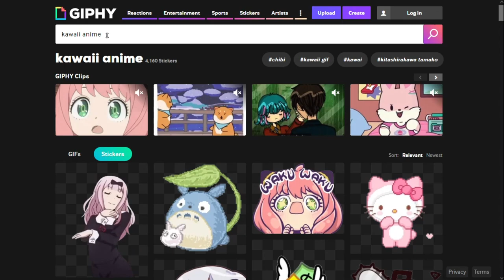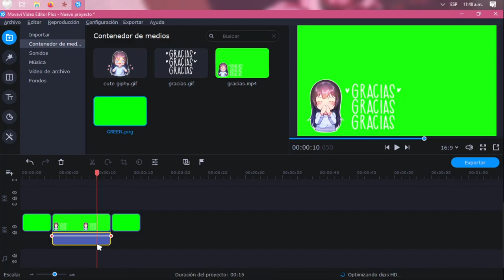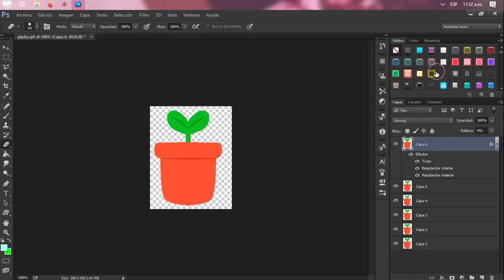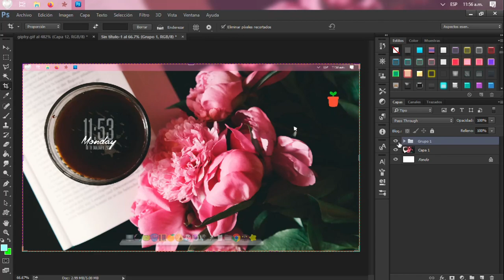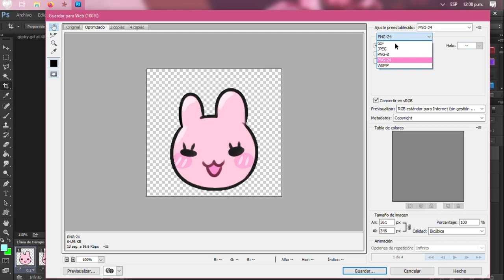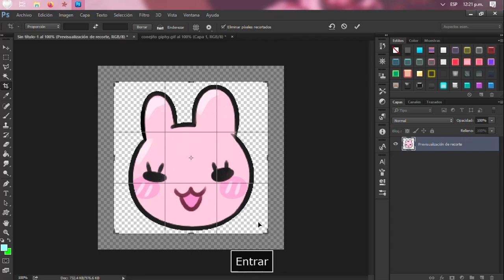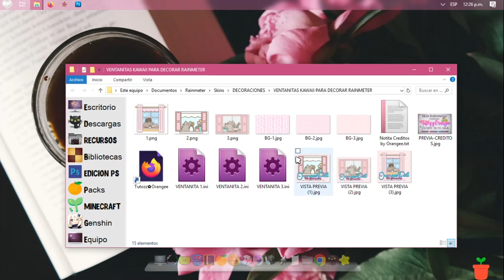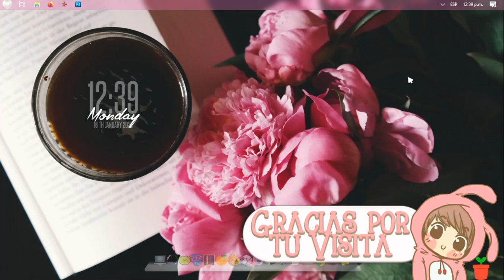QUE PUEDES HACER CON LOS GIFS? 😲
★ ʕ•́ᴥ•̀ʔっ